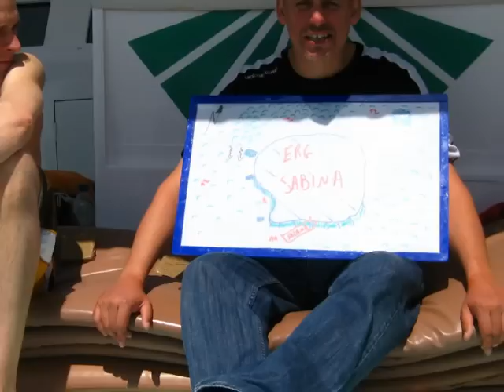Egypt 2010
One week diving with scubatime in Hurghada, Egypt!
Awesome impressions with awesome people!
Thanks also to James&Mac.